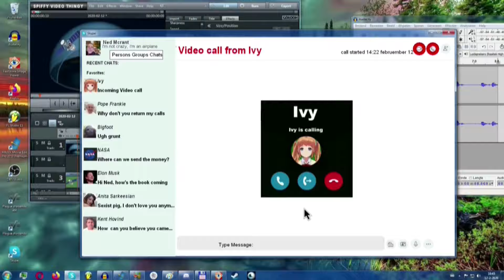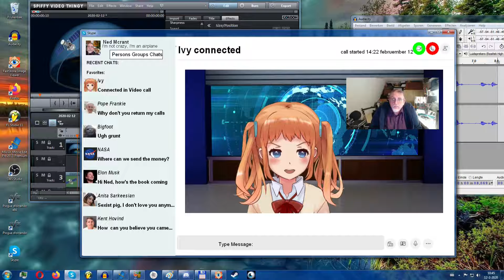what does this button do?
Anime Host Ivy, doing her stuff on youtube.
this time: Ivy is very happy